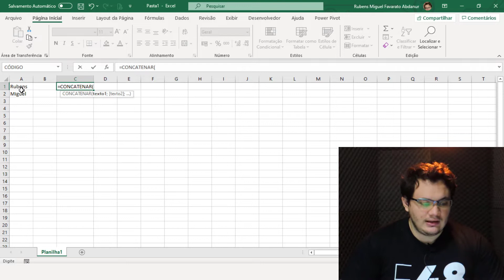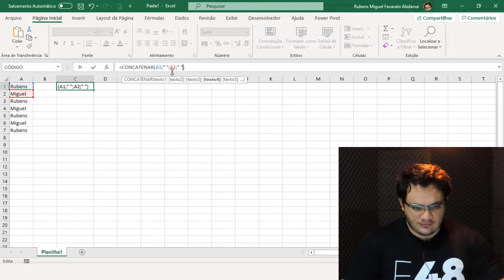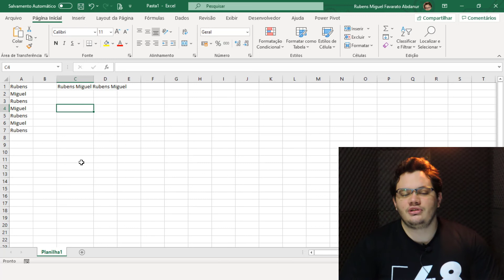Aula #023 - Função CONCATENAR